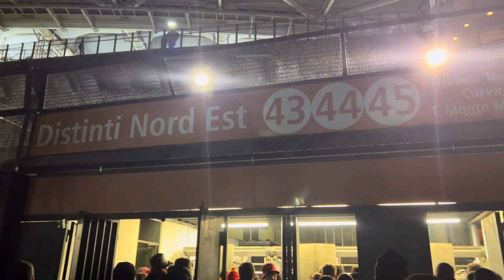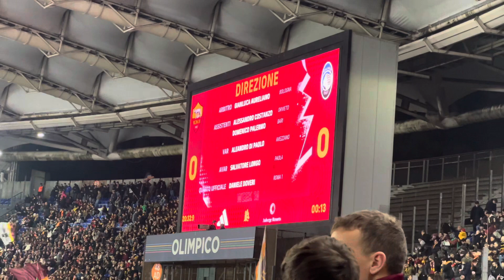ROMA-ATALANTA 1-1 | REACTION DALLO STADIO OLIMPICO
I prodotti ufficiali ASROMA che ti consiglio 👉🏻